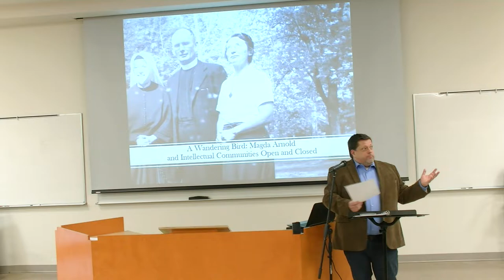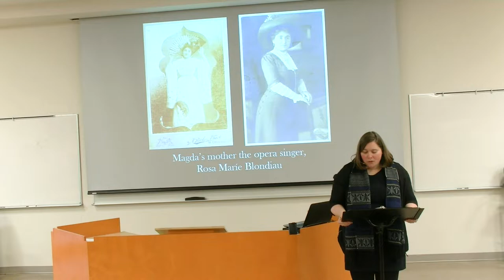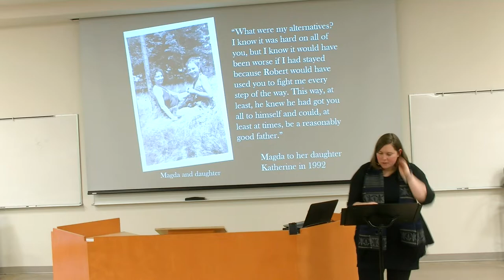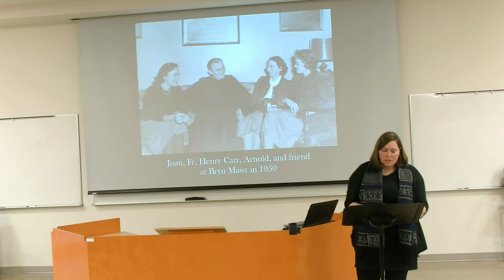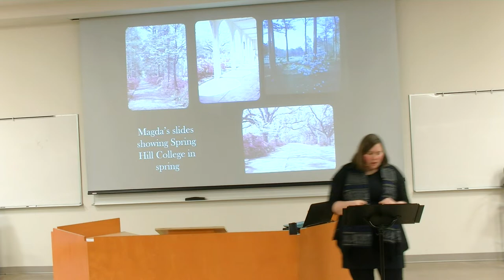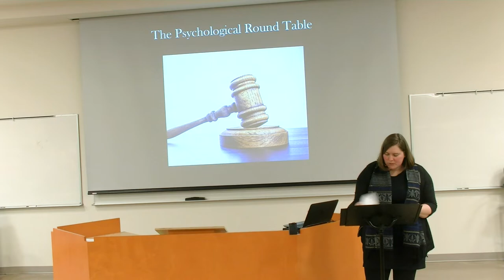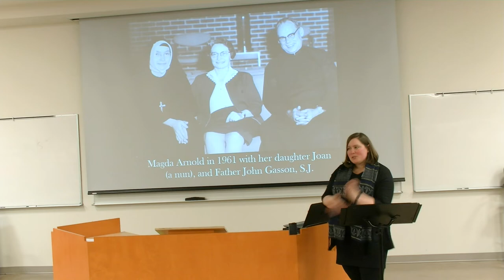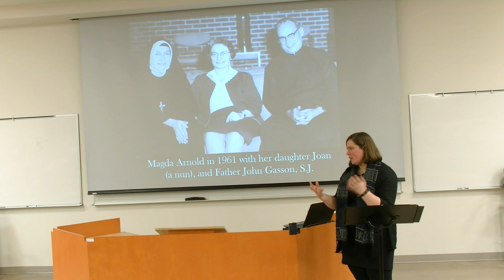History Society Public Lecture: Psychologist Magda Arnold - Crandall University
In this public lecture hosted by the Crandall University History Society, Dr. Elissa Rodkey (Coordinator of Crandall's Psychology Department) shares from the history of Psychology:

A Wandering Bird: Psychologist Magda Arnold and Intellectual Communities Open and Closed

Crandall University is Atlantic Canada’s leading Liberal Arts University rooted in the Christian Faith, offering degree programs in Arts, Science, Business Administration, Education, and Management.